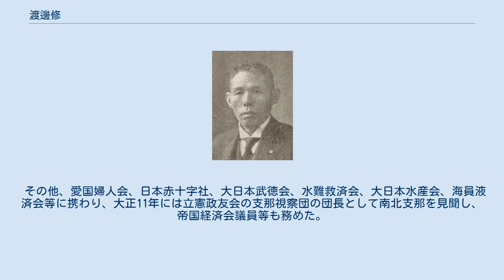渡邊修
渡邊修 渡邊 修（わたなべ おさむ、安政6年12月10日（1860年1月2日） - 昭和7年（1932年）10月15日）は、明治期の官僚、政治家。
正六位勲四等。
 伊予国宇和郡岩谷村（現・愛媛県北宇和郡鬼北町）生まれ。
15歳で宇和島に出て南洋学校に入り、1881年（明治14年）慶應義塾本科を優で卒業。
中外商業新報記者となり1882年（明治15年）、農商務省御用掛となる。
1884年（明治17年）外務省に転じ、1896年（明治29年）特許局審判員となり、後藤新平が逓信大臣となるや知遇を受けて逓信書記官となり、日清戦争の役の功により金五百円を下賜される。
長崎郵便電信局長在任中の1902年（明治35年）9月、同年4月に市制施行した佐世保市の初代市長に就任したが市議会多数派との関係が円滑を欠いたこと等から1期務めたのみで1906年（明治39年）4月に退任した。
市長在任中に郷里の愛媛県において衆議院議員（立憲政友会所属）に選出され7期務めた。
 その他、愛国婦人会、日本赤十字社、大日本武徳会、水難救済会、大日本水産会、海員液済会等に携わり、大正11年には立憲政友会の支那視察団の団長として南北支那を見聞し、帝国経済会議員等も務めた。